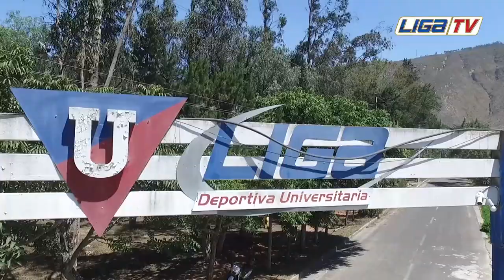Entrenamiento LDU previo al juego River Ecuador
Así es el Entrenamiento de LDU captado desde ángulos inéditos gracias a las cámaras y equipos de LIGA TV OFICIAL